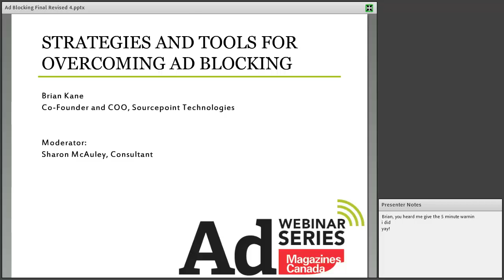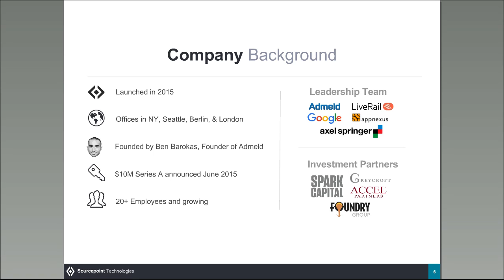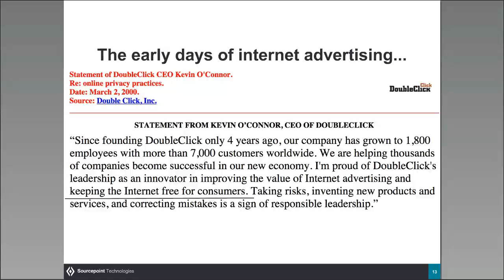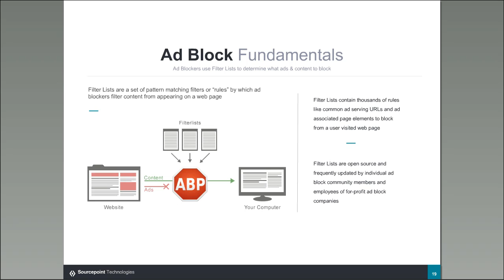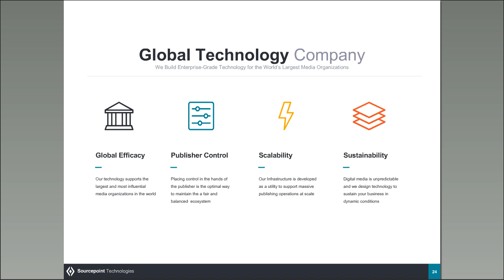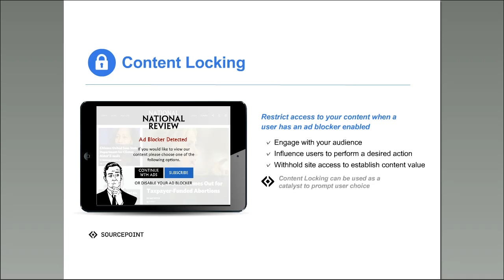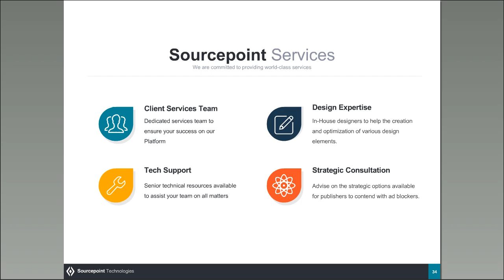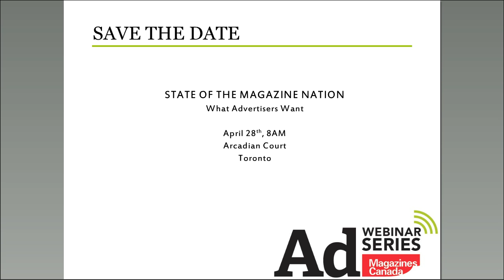Webinar: Strategies and Tools for Overcoming Ad Blocking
Brian Kane, Founder and COO of Sourcepoint Technologies, will give expert advice and strategies to combat ad blocking and improve ad effectiveness. Learn more about how ad blocking will impact the magazine publishing business.

This webinar is directed to the magazine community—those in sales, editorial and publishing will benefit from this educational opportunity.

Presenter: Briane Kane, Founder and COO, Sourcepoint Technologies
Moderator: Sharon McAuley, Consultant